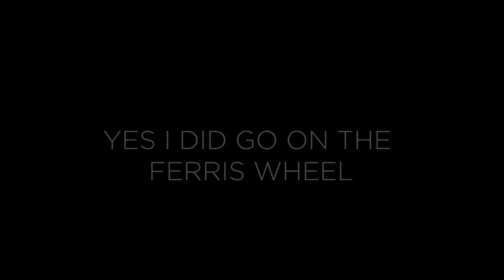Seeing Santa Monica for the first time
I just got a new Sony camera and wanted to take it for a spin, so I visited Santa Monica for the first time with some friends. Hope you all enjoy and let me know if you want to see more of this type of content!